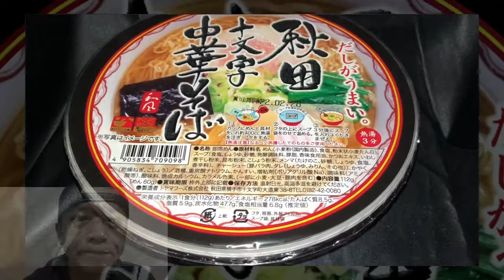トヤマフーズ 十文字中華そば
今回は「トヤマフーズ 十文字中華そば」です。
★この動画で取り上げた商品
製　造：トヤマフーズ
商品名：十文字中華そば
ブランド：トヤマフーズ
種　類：ラーメン
発売日：◆調査中
価　格：オープン価格（実勢価格 400 円前後・税抜）
ご当地：秋田県（横手市）　十文字ラーメン
麺種別：ノンフライめん
内容量：112g（めん60g）
エネルギー：278kcal
たんぱく質：8.5g
脂質：5.9g
炭水化物：47.7g
食塩相当量：6.8g
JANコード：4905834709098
発売地区：◆調査中
特徴：
・秋田県の横手市十文字町で昔から愛されてきたソウルフード
・煮干しや鰹節などの出汁の旨みを引き出した醤油ベースのあっさり和風スープ
・独特の食感をもつ細縮れ麺
・充実のかやくはメンマ、チャーシュー、乾燥ねぎ
★発売とリニューアルの変遷
※発売日は調査中です。
★トーク
・「十文字ラーメンの発祥の話」
・「調査のドタバタの話」
・日清食品 ファミリーマート限定 鹿児島くろいわ 揚げネギ豚骨ラーメン【発売日：2022年01月10日】
・エースコック 一度は食べたい名店の味 我武者羅 背脂生姜醤油ラーメン